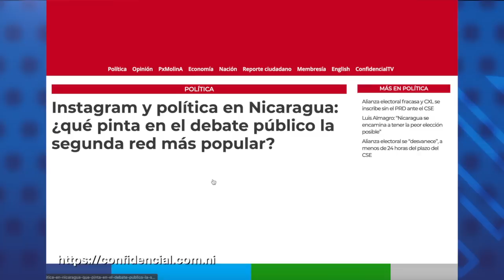No hubo unidad: Bloques opositores se inscriben por separado ante el Poder Electoral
El partido Ciudadanos por la Libertad inscribió este miércoles su alianza electoral con el Partido Movimiento Unidad Costeña y sin el Partido Restauración Democrática.

La inscripción de la Alianza Ciudadanos por la Libertad, realizada ante el Consejo Supremo Electoral por la representante legal de CxL, Kitty Monterrey, marcó el fin de las posibilidades de una alianza electoral entre los dos bloques opositores, aunque CxL insistió en que aún podrían unirse en las próximas semanas con algún acuerdo político.

La jornada estuvo marcada por la desacreditación y desmentidos entre ambos bloques, además de la posibilidad fallida de una reunión como último intento para alcanzar el acuerdo que permitiera la alianza electoral.

CxL dijo que el Consejo Electoral le dio como plazo final para presentar su alianza a las dos de la tarde, por lo que desistió de una reunión con el PRD, que argumentó que según el calendario electoral las inscripciones se pueden hasta finalizar el día.

- Luis Almagro: Nicaragua no cumple elementos esenciales de una democracia representativa.
- Brooklyn Rivera expulsado de la Coalición, Yatama suspendido.
-Régimen ajustó el calendario electoral para obstruir más la alianza opositora.